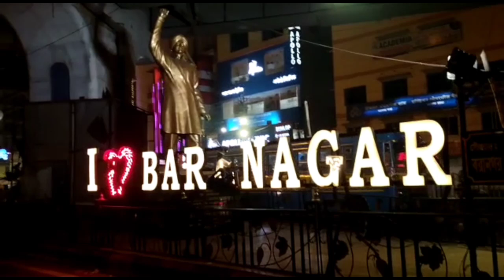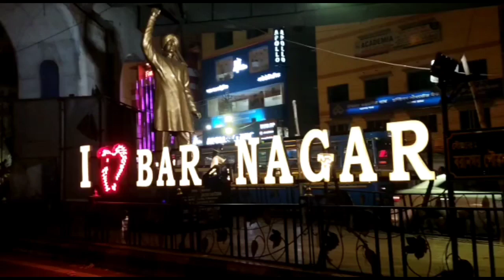দক্ষিণ থেকে উত্তরে ডাক্তার দেখাতে এসে এ কি বিপদে পরলাম।